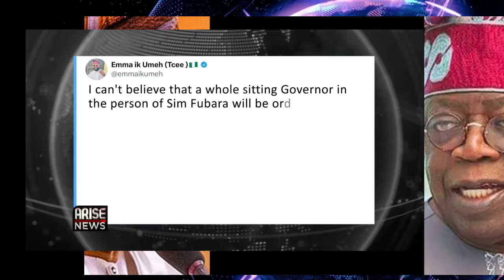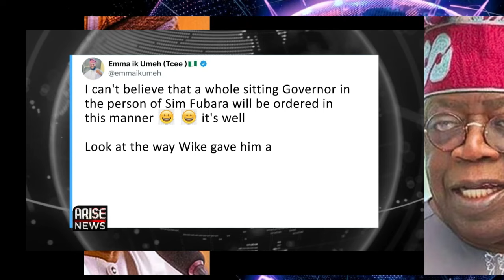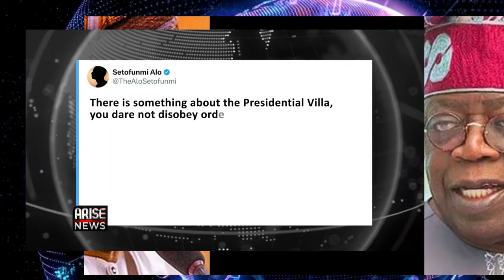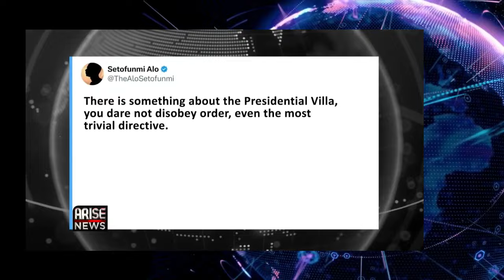BREAKING! TINUBU SHOPS FOR IDEAS TO END HUNGER & HARDSHIP